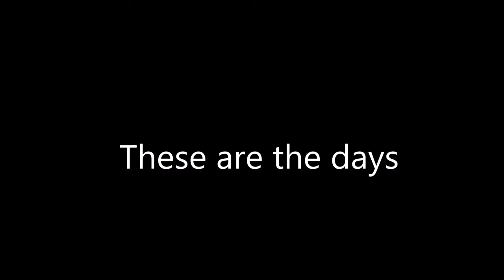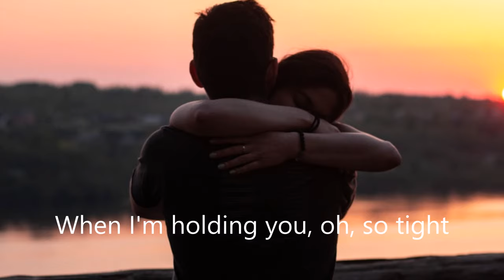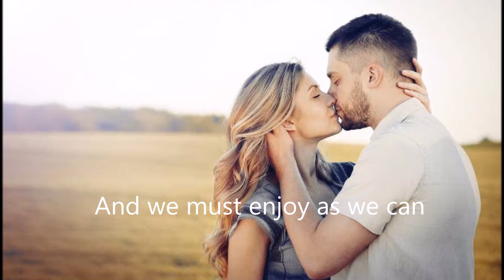Van Morrison - These are the days { Lyrics } (HQ)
Van Morrison - These are the days  (HQ)
Lyrics
These are the days of the endless summer
These are the days, the time is now
There is no past, there's only future
There's only here, there's only now

Oh your smiling face, your gracious presence
The fires of spring are kindling bright
Oh the radiant heart and the song of glory
Crying freedom in the night

These are the days by the sparkling river
His timely grace and our treasured find
This is the love of the one magician
Turned the water into wine

These are days of the endless dancing and the
Long walks on the summer night
These are the days of the true romancing
When I'm holding you oh, so tight

This is the love of the one great magician
Turned water into wine

These are the days now that we must savour
And we must enjoy as we can
These are the days that will last forever
You've got to hold them in your heart.